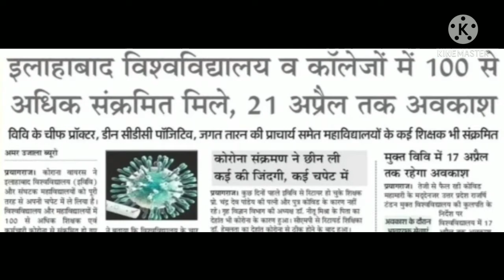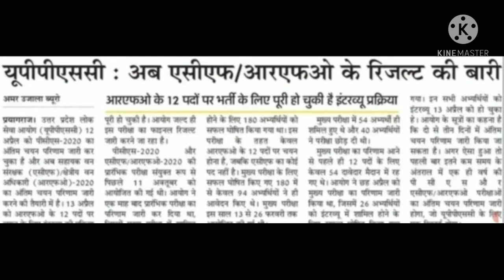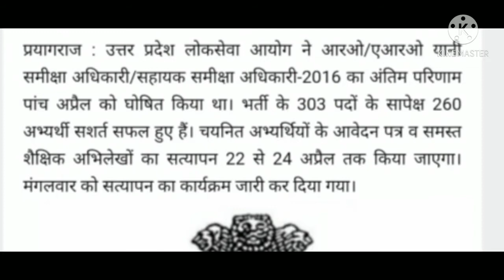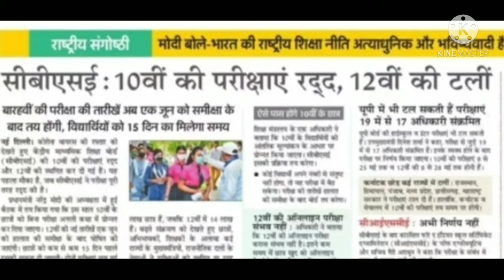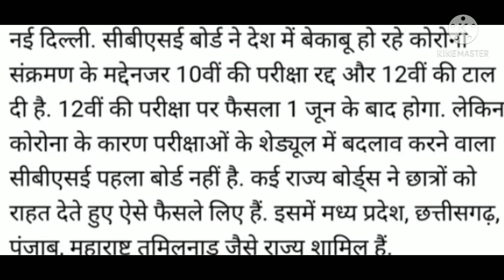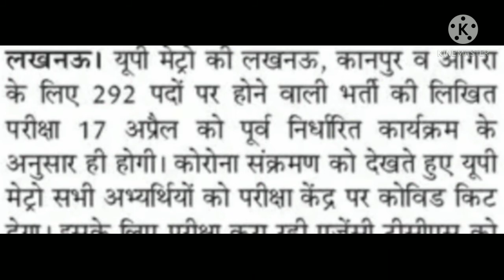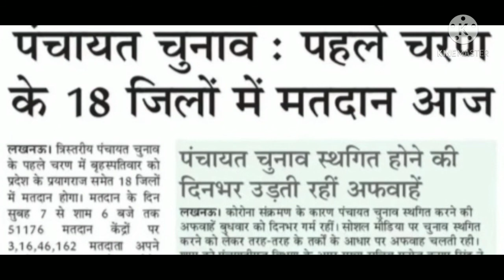15 April 2021